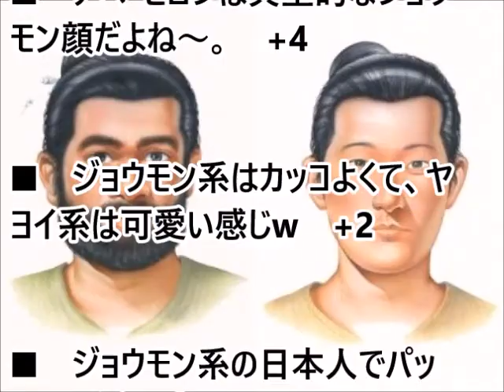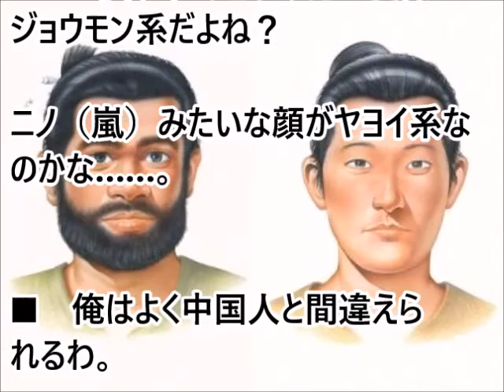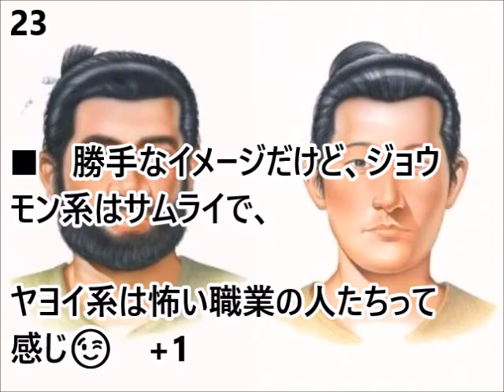（海外の反応）日本人の顔が縄文顔と弥生顔に大別されることに海外の人達大興奮!!